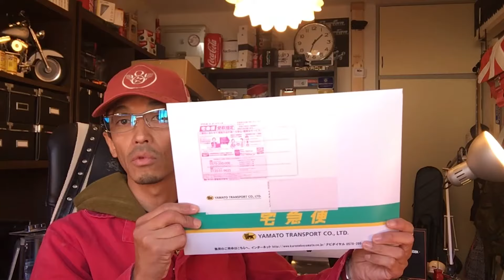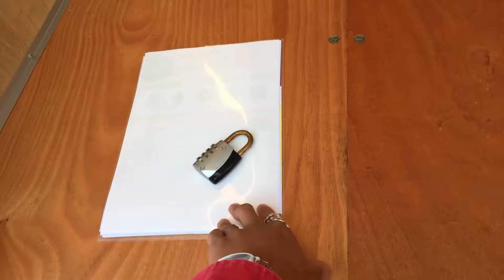【R式DIY】レンタルボックスを借りてみた！レンタルコンテナに荷物をたくさん入れるには？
レンタルボックス（レンタルコンテナ、レンタル倉庫）を借りてみました。キャンプの道具なども入れたいのですが、より多く入れるためには高さを有効に使うのが大事。ということで、棚を作ります。